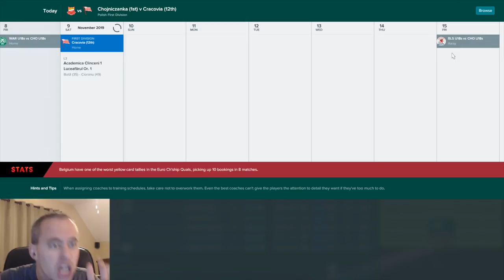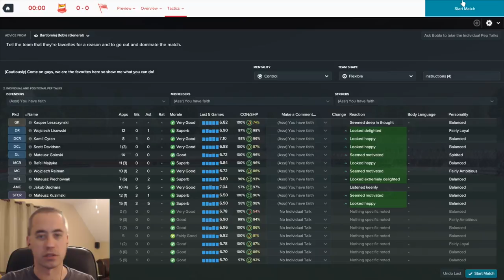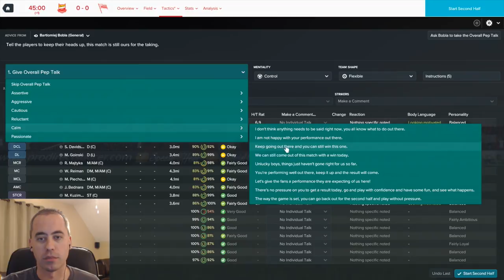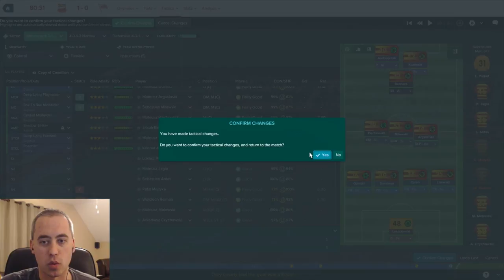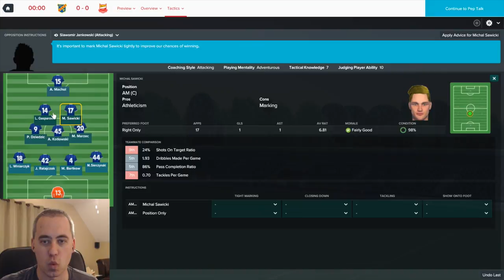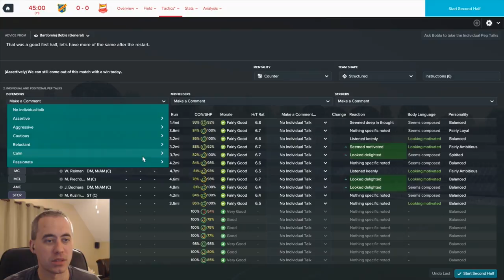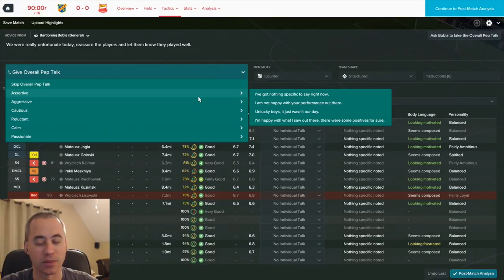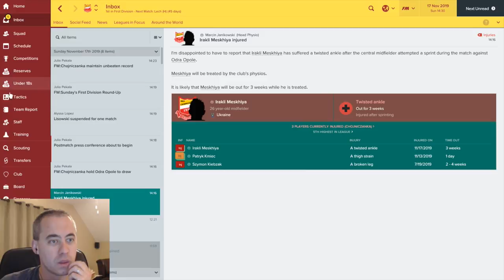FM17 - TOP OF THE POLISH FIRST LEAGUE?!? - Chojniczanka Chojnice - C2 EP14 - Football Manager 2017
My friends we currently sit on top of the Polish First League as we roll into our last two games before the winter break!

You read that right -- an expected mid-table finish to currently top of the league! This can mean only one thing... an epic collapse in the second half of the season. We press on today against Cracovia and Odra Opole in hopes of avoiding that fate, so come take a look!